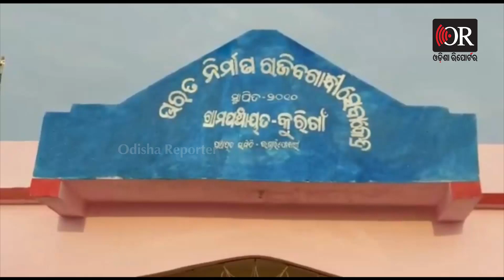My Daughter Matric Pass| Odisha Reporter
ପିଲାଙ୍କୁ ମଣିଷ କରିବାକୁ ଆଜି ଜଣେ ମାଆ ମାଟ୍ରିକ ପାସ୍ କରିଛନ୍ତି। କିନ୍ତୁ ଅନ୍ୟପଟେ ଝିଅର ପରିଶ୍ରମ ଏବଂ ତାଙ୍କର ଇଚ୍ଛାଶକ୍ତି ଦେଖି ଆଉ ଜଣେ ମାଆଙ୍କ ଆଖିରେ ଲୁହ।Odisha Reporter is one of the best Odia news portal in Odisha. Get all the news updates in Odia.